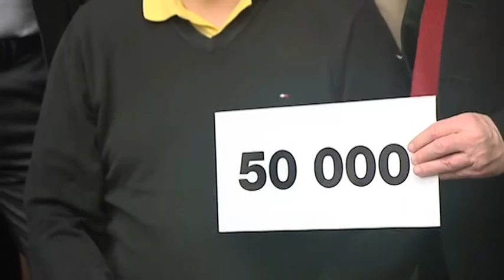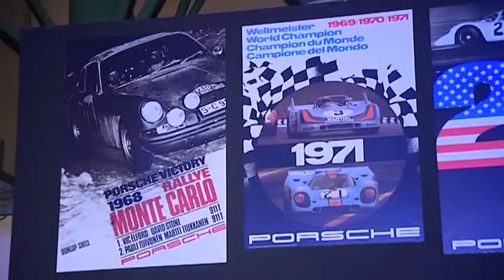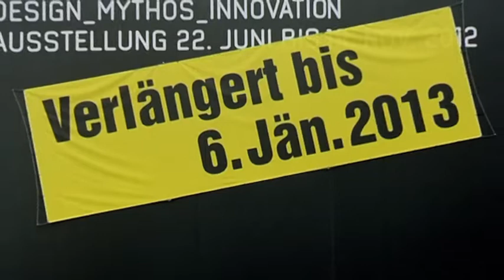Porscheausstellung Linz - 50.000ster Besucher und PS Talk mit Walter Röhrl und Franz Wittmann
Am 28. November wurde der 50.000ste Besucher in der Ausstellung „Porsche -- Design, Mythos, Innovation" von Landeshauptmann Dr. Josef Pühringer im Beisein von mehreren Gratulanten geehrt. Unter den Gratulanten befand sich auch Walter Röhrl, der für den abendlichen PS-Talk schon früher in Linz war. Von dem zweifachen Rallye-Weltmeister wünschte sich der Jubiläumsbesucher und Porscheliebhaber Kurt Weinacht im Anschluss eine Spezialsignatur an seinem eigenen Porsche.

Landeshauptmann Dr. Josef Pühringer freute sich über den Erfolg dieser Ausstellung, die einen Teil der heimischen Automobil-, Design und Innovationsgeschichte widerspiegelt.
Am Abend begrüßte das Land Oberösterreich zwei weitere Ralley-Legenden zum PS-Talk:
Walter Röhrl war zwischen 1973 und 1987 als Rallyeprofi aktiv und gewann in dieser Zeit zwei FIA-Fahrerweltmeisterschaften sowie eine Europameisterschaft. Er ist seit 1993 Repräsentant und Versuchsfahrer bei Porsche. Franz Wittmann senior gelangen bisher 79 Siege, davon 32 in der Rallye-Europameisterschaft und einer in der Rallye-Weltmeisterschaft.
Die Ausstellung Porsche: -- Design, Mythos und Innovation wurde bis zum 6. Jänner 2013 verlängert. Für diese Jahreszeit ein kulturelles Extrazuckerl in zentraler Linzlage!